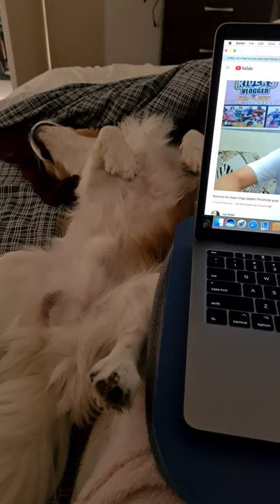wag po kayo maingay natutulog po ako jasper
pets travel and personal vlogs